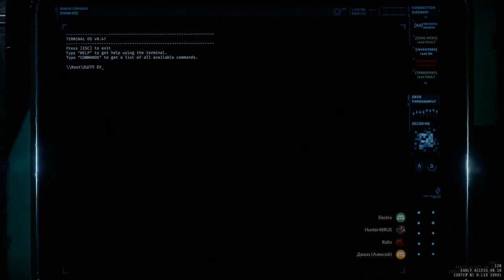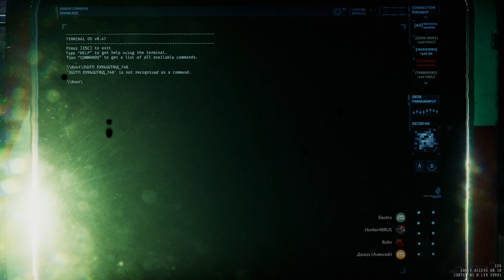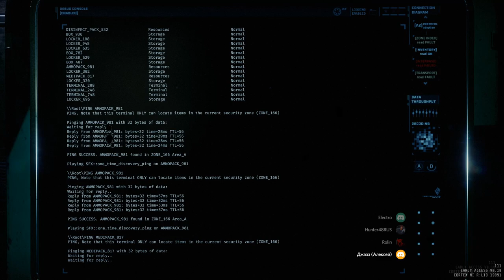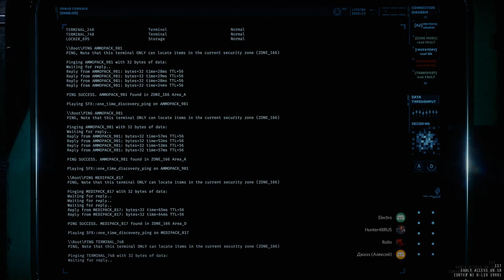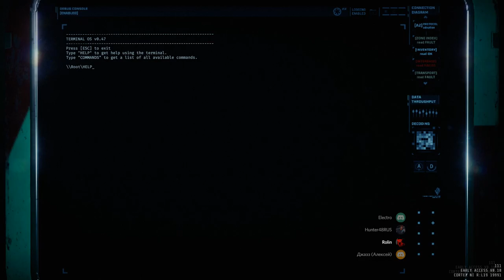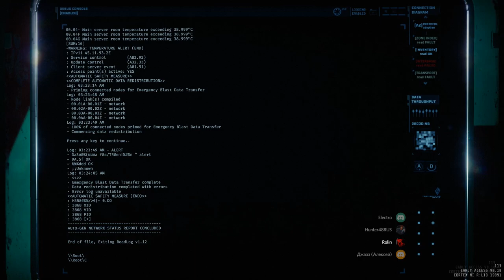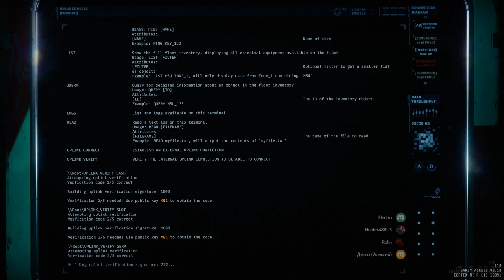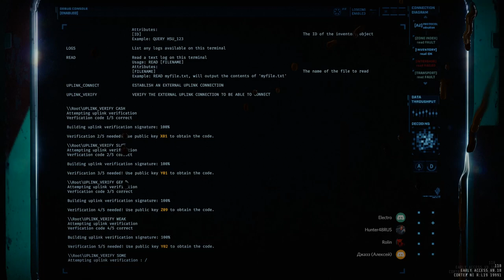GTFO - Rundown 002 - R2B3